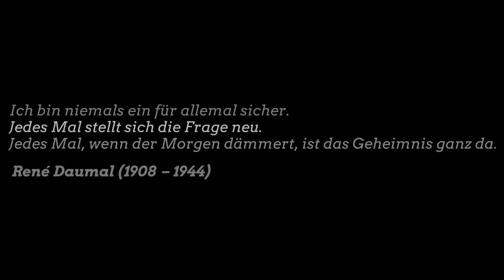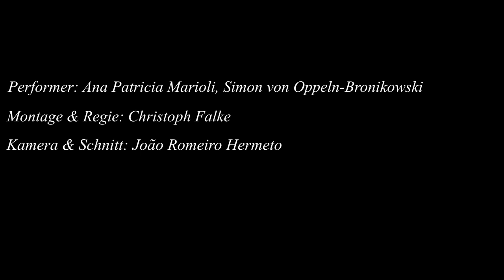STUDIO 7 Theater: Du liegst immer schon falsch. Das große Besäufnis des René Daumal (Trailer)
Ein (pataphysikalischer) Dialog über die Macht der Worte und die Ohnmacht des Denkens
Nächste Aufführungen:
Kontakt ► info (at) studio7theater.de

Je n'en suis jamais certain une fois pour toutes.
Chaque fois la question est nouvelle.
Chaque fois que l'aube parait, le mystère est là tout entier.

Ich bin niemals ein für allemal sicher.
Jedes Mal stellt sich die Frage neu.
Jedes Mal, wenn der Morgen dämmert, ist das Geheimnis ganz da.

René Daumal (1908 – 1944)

Performer: Ana Patricia Marioli, Simon von Oppeln-Bronikowski.
Montage & Regie: Christoph Falke
Kostüme & Bühne: STUDIO 7 Theater
Produktion: STUDIO 7 Theater
Text: René Daumal, STUDIO 7 Theater